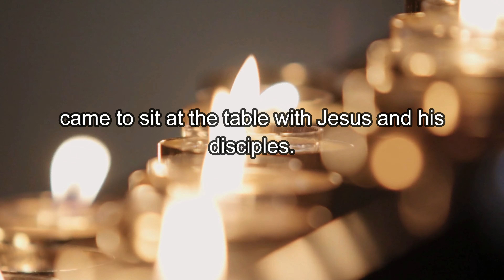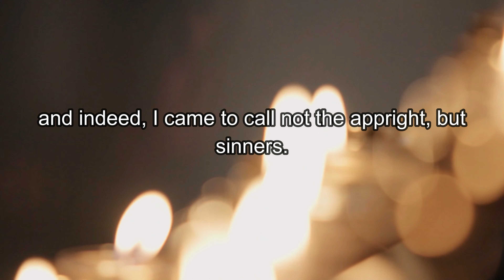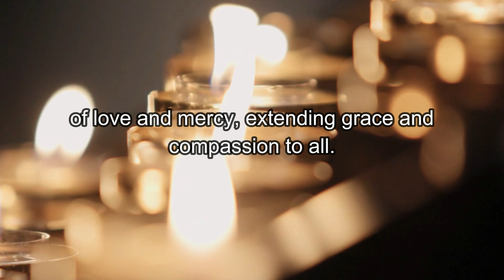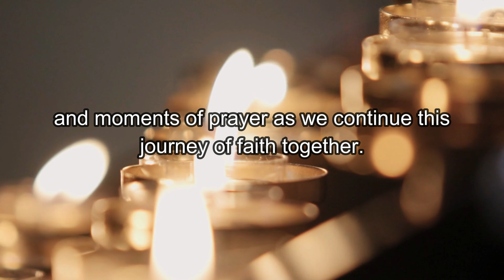Our Daily Prayer #98 |Matthew 9:9-13 | Prayer for 2023